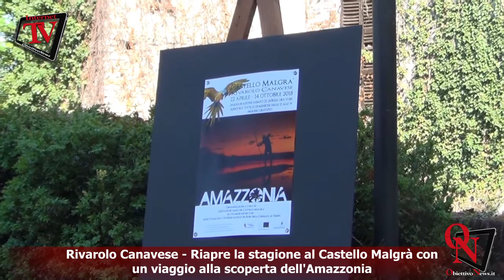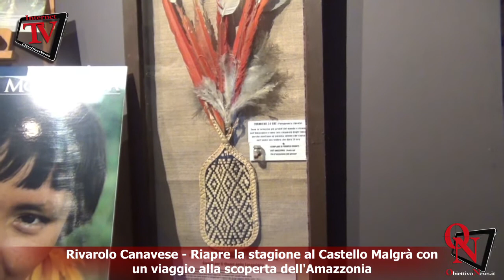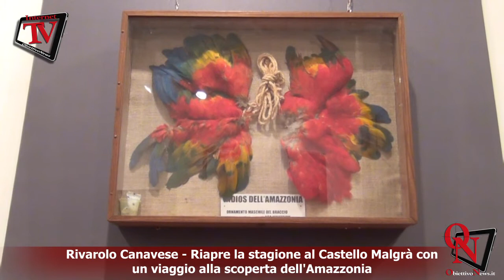Rivarolo Canavese - Riapre la stagione al Malgrà con un viaggio alla scoperta dell'Amazzonia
Rivarolo Canavese - Riapre la stagione al Castello Malgrà con un viaggio alla scoperta dell'Amazzonia